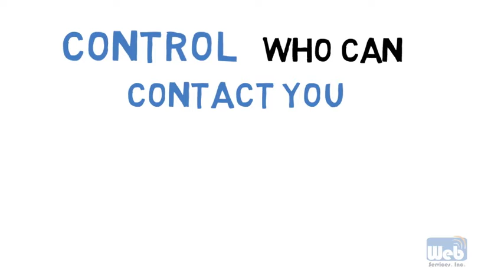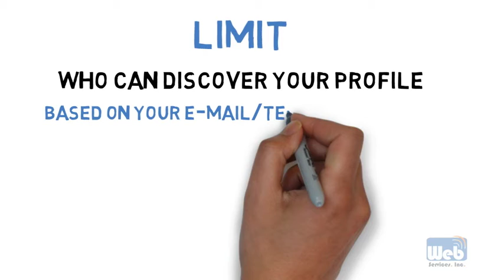5 tips to make your Facebook account safer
Is your Facebook account safe? Watch this quick video for 5 tips to make your Facebook account safer